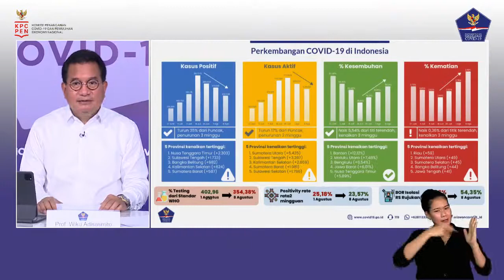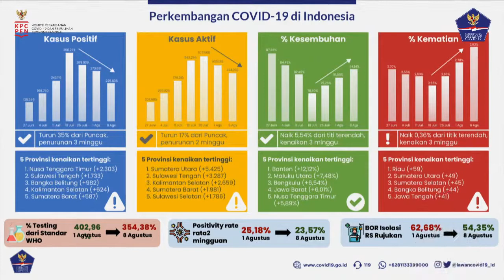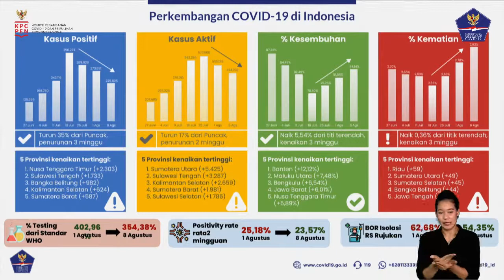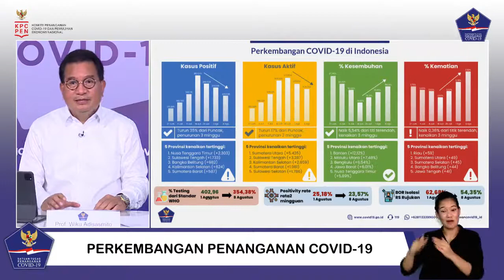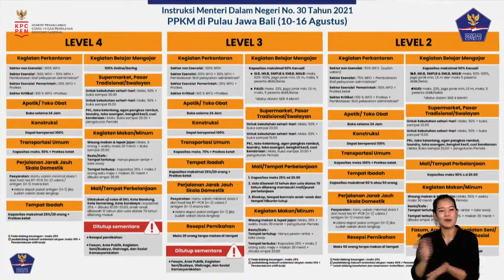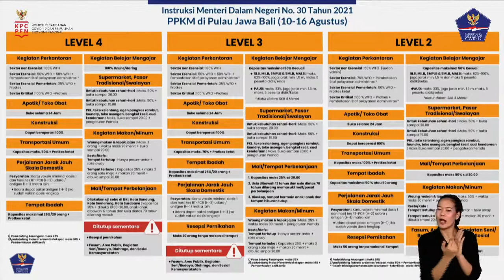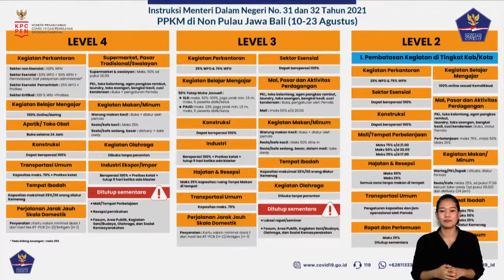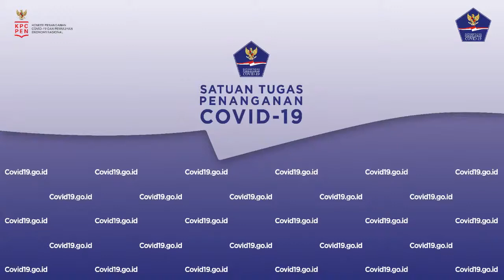Perkembangan Penanganan Covid 19 di Indonesia per 10 Agustus 2021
Halo SahabatTangguh.

Konferensi Pers dilaksanakan pada: Selasa, 10 Agustus 2021 pukul 17.00 WIB di Media Center Graha BNPB – Jakarta secara LIVE ON TAPE dengan hak siar yang dapat dipakai untuk seluruh media.